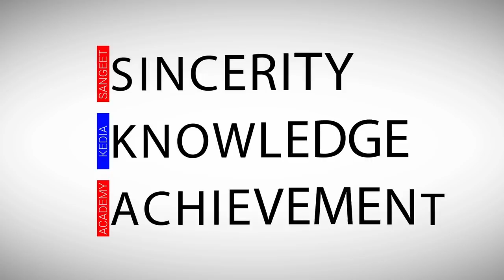Important Tips for Examination by CS Sangeet Kedia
How to prepare for CS Examination- Do's and Don'ts.